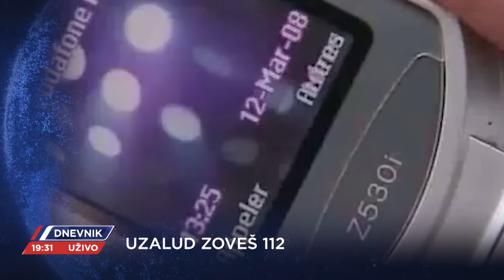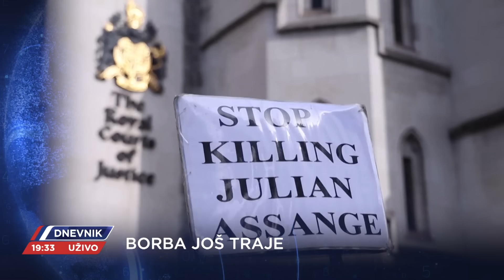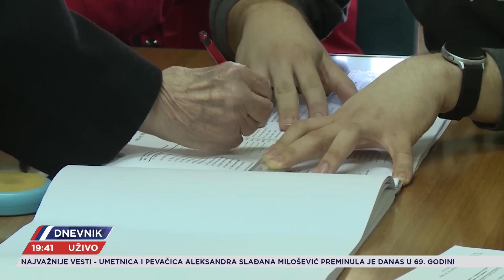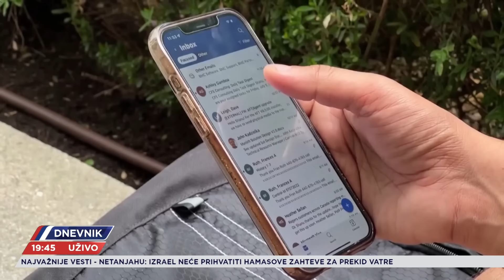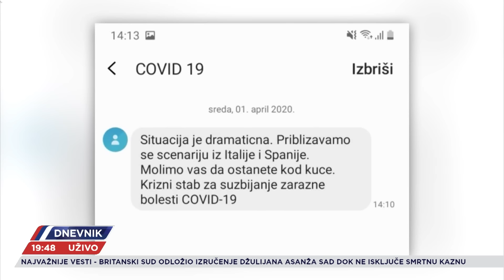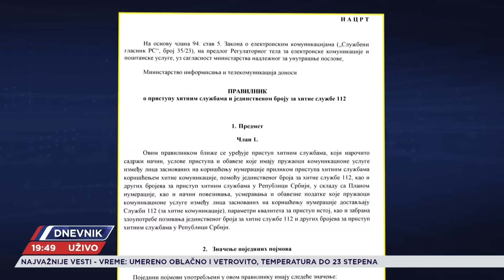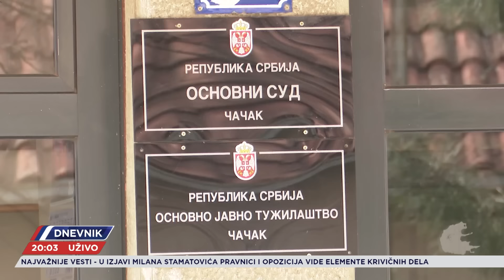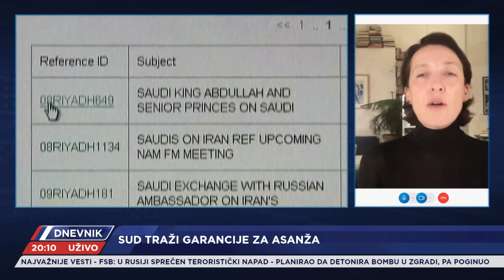DNEVNIK - CELA EMISIJA - 26.03.2024.